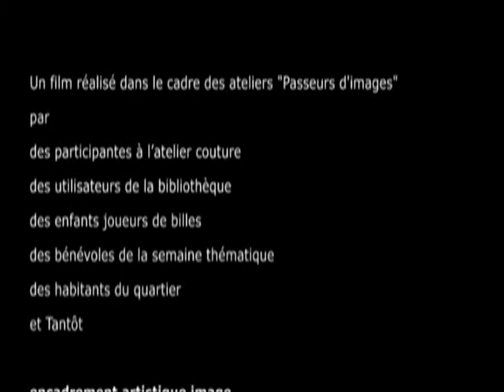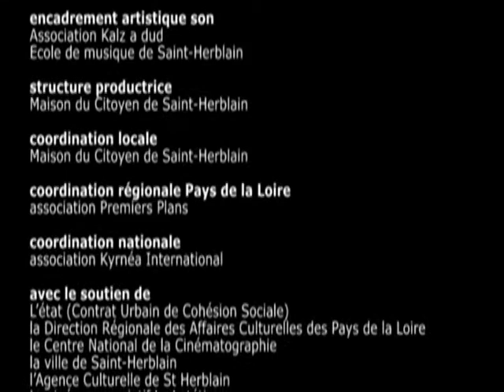2009- Tantot à la Harlière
10 ans de passeurs d'images